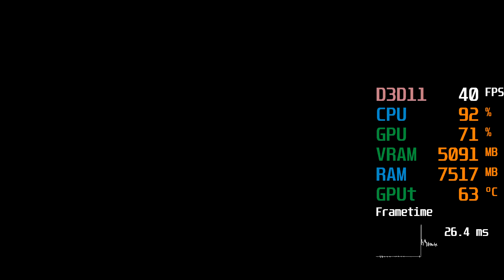GeForce GTX 1660 -- Intel Core i5-3470 -- Assassin's Creed AC Odyssey Benchmark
AC Odyssey Benchmark @ 1080p Very low and Ultra High Preset

i5-3470 -- GTX 1660 Test Setup:

This system was bought second hand on august 1 2018, without operating system, no SSD or hard drive and no graphics card for $180 [€ 155].
To complete this system I've added a Graphics Card, two hard drives and Win10 64 bit.

Second Hand System:

CPU: Intel Core i5-3470
CPU Cooler : Stock Cooler
Motherboard: MSI Z77A-G41
RAM: 16,0GB Dual-Channel DDR3 1600MHz (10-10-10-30)
Optical Drives: ATAPI iHAS120 X
Case: Cooler Master CM 690 II
PSU: Corsair VS 650

ADDED:
Graphics Card: Gigabyte GeForce GTX 1660 OC 6G [GV-N1660OC-6GD] [Not Overclocked]
Storage: 256 GB SSD
Storage: 2TB Seagate ST2000DM001-1CH164 (SATA )
Storage: 4TB Seagate Backup+ Hub BK SCSI Disk Device (USB)
Operating System: Windows 10 Home 64-bit